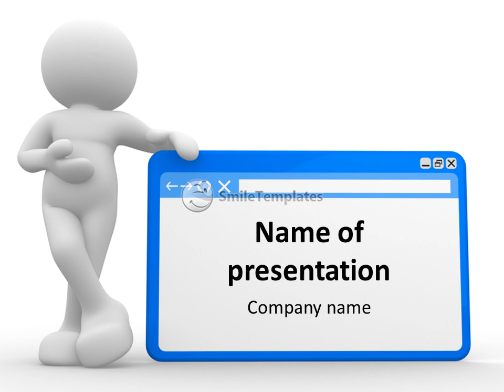The image of man and the program window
To download this template in PowerPoint format (.pptx) please go If you want see some related templates on these theme, please go